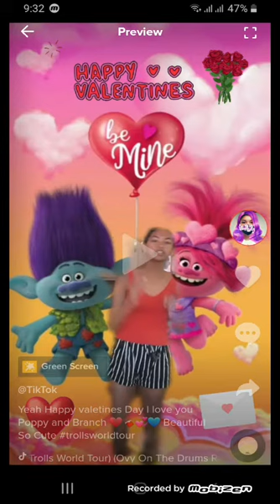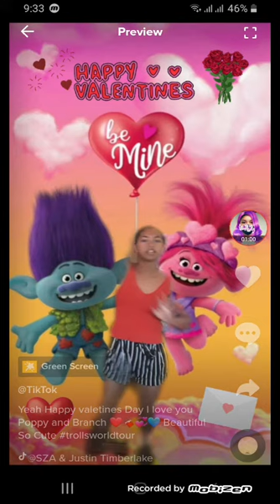Yeah Happy Valentines Day L love you poppy and branch ❤🍫💞💙 beautiful so cute